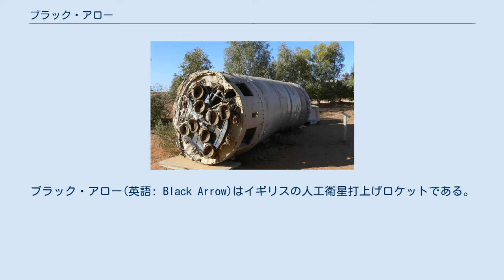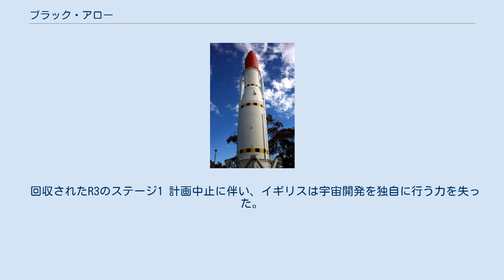ブラック・アロー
ブラック・アロー(英語: Black Arrow)はイギリスの人工衛星打上げロケットである。
王立航空工廠でブラック・ナイトを元に開発された。
酸化剤として過酸化水素、燃料としてケロシンという珍しい組み合わせの推進剤を使用しており、燃焼ガスが無色となることが特徴的なロケットである。
R3の成功によってイギリスは独自に人工衛星を軌道に投入した6番目の国となった。
 液体水素を推進剤とする上段ロケットを搭載した発展型の開発を進めており、液体水素エンジンを発展型ヨーロッパロケットに搭載するように欧州ロケット開発機構に働きかけたが、フランスをはじめ、イギリスの影響力が強まる事を危惧した各国により、否決された。
 また、極軌道衛星の打ち上げのためにイギリス国内のヘブリディーズ諸島とノーフォークから打ち上げる計画があったが、前者は地理的に不便で後者は北海油田のある海域に1段目が落下する可能性があり、中止された。
 打ち上げられなかったブラックアローとプロスペロのモックアップ NASAの運用するスカウトロケットの方が安価であるという理由で、1971年7月29日にブラックアロー計画の中止が発表された。
R4は打ち上げられることなく、ロンドンのサイエンス・ミュージアムに展示された。
 回収されたR3のステージ1 計画中止に伴い、イギリスは宇宙開発を独自に行う力を失った。
以後の衛星打ち上げは他国のロケットに依存しなければならなくなった。
 英国は独自の打ち上げシステムの開発に成功したが、それを放棄した唯一の国である。